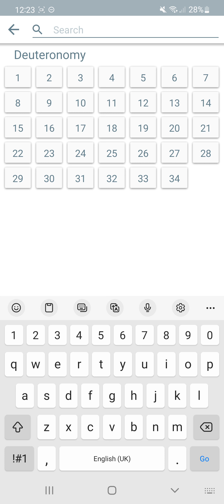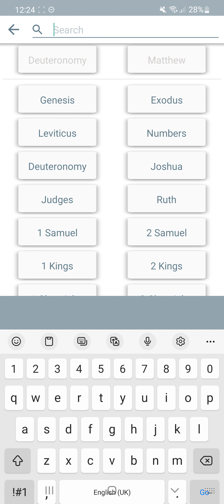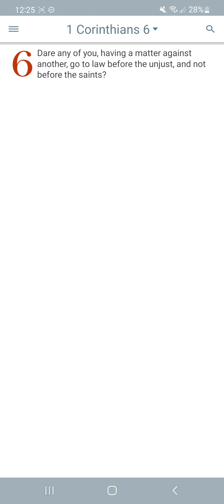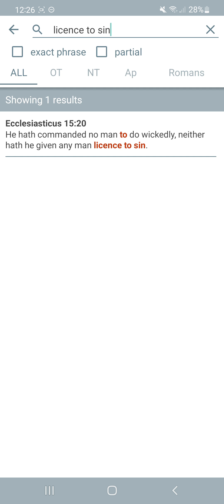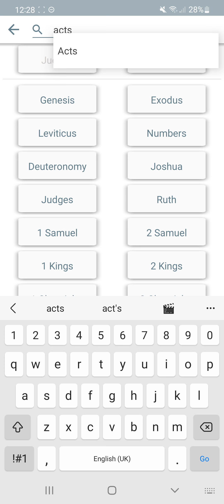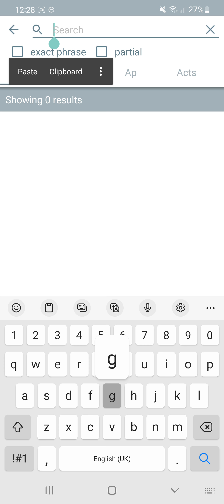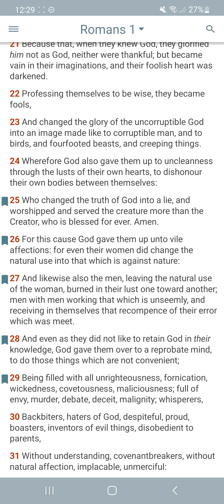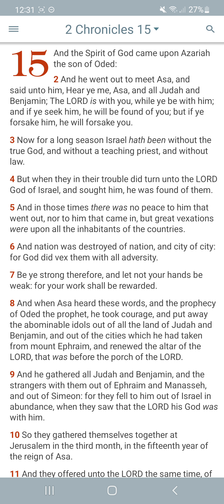A man shall not put on a woman's garment